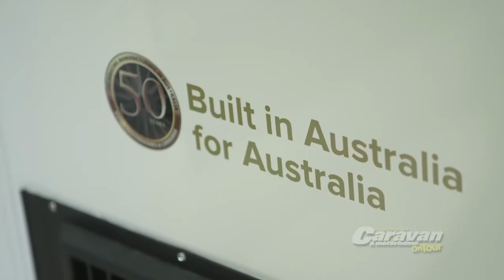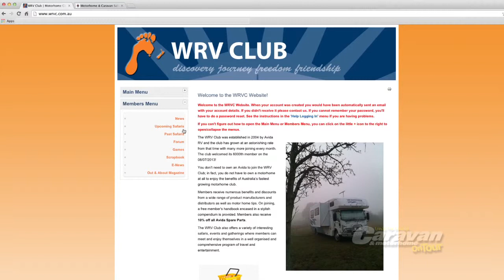Motorhome & Caravan Club RV Social Scene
The great thing about motorhome and caravanning is that you'll meet a lot of interesting people along your travels and form everlasting friendships. See the social side of the RV lifestyle in your Avida.